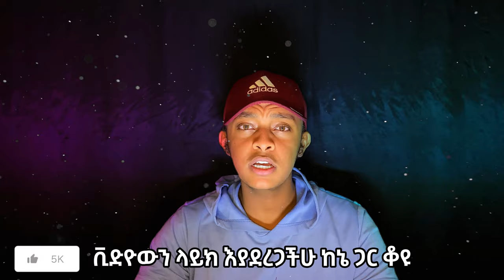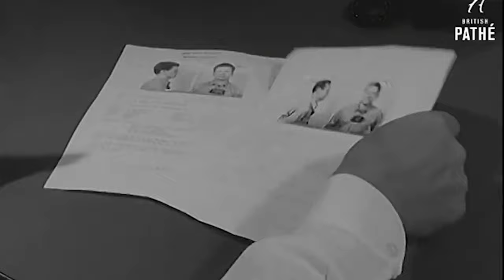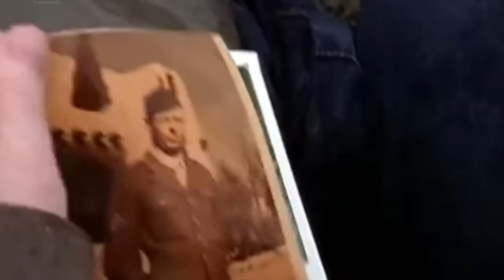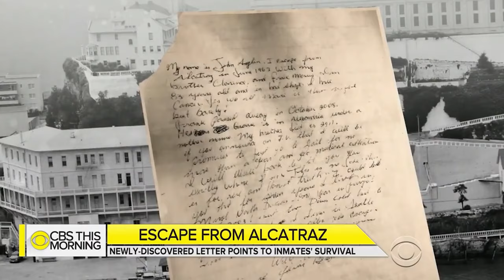ከ አል-ካትራዝ እስር ቤት ያመለጡት ተአምረኞች Part 3 | The Great Alcatraz Escape.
The Great Alcatraz Escape
In June 1962, three daring inmates—Frank Morris and brothers John and Clarence Anglin—executed one of the most infamous prison breaks in history from the seemingly inescapable Alcatraz Federal Penitentiary. Nestled on an island in San Francisco Bay, Alcatraz was known for its high security and harsh conditions. Yet, these men managed to outsmart the system.

Late on the night of June 11, they placed lifelike papier-mâché heads in their beds to fool the guards, crawled through a network of ventilation ducts, and escaped through an unguarded utility corridor. Their final challenge was the treacherous waters of San Francisco Bay, which they attempted to cross on a makeshift raft.

Despite extensive searches and numerous theories, the fate of Morris and the Anglin brothers remains a mystery. Did they drown in the frigid waters, or did they manage to reach the mainland and vanish into thin air? Join us as we dive deep into the details of their meticulously planned escape, explore the evidence, and discuss the latest theories about their possible survival.

እውነተኛ ታሪክሚስጥራዊ ታሪኮችአዝናኝ ታሪኮችታሪክ ኢትዮጵያታሪክ ቅዱሳንየፍቅር ታሪክታሪክ በአማርኛyefikir Tarik How To Downloadtrue crimeEthiopian dramaSeifu on EBS 2nebil nurforexbertemioswechewgoodonline ስራ በኢትዮጵያelaf tube - sirayefikir tarikአስደናቂ ታሪኮችEthiopian YouTuberየሊቆች ታሪክ